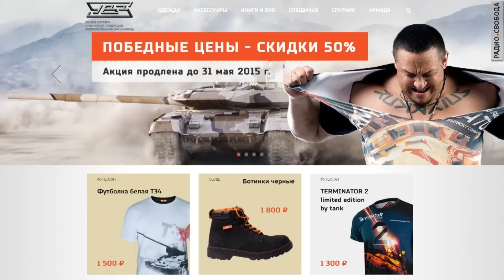Танк "Армата": здравствуй и прощай?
Никакая поддержка Владимира Путина, никакие "хлебные заказы", никакой выпуск "уникального танка Армата" не спасают "Уралвагонзавод" от банкротства. Почему так? Обсуждают Павел Фельгенгауэр, военный аналитик "Новой газеты", Александр Бирман, экономический обозреватель "Ленты.ру" и Александр Родионов, журналист из Екатеринбурга. Ведущая Елена Рыковцева.​